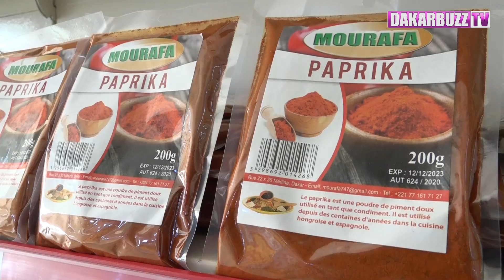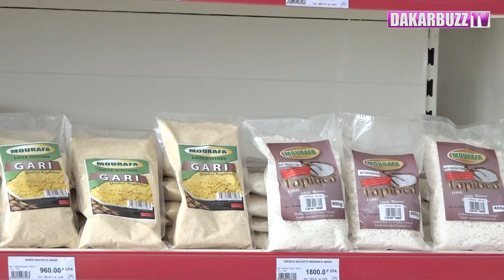CICES: le groupe Elydia ouvre son supermarché 100% Sénégalais